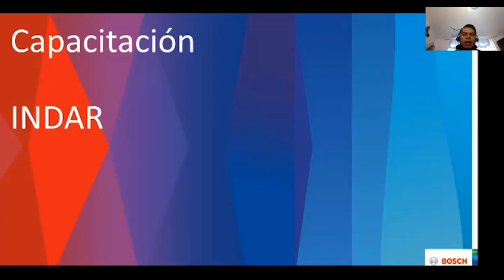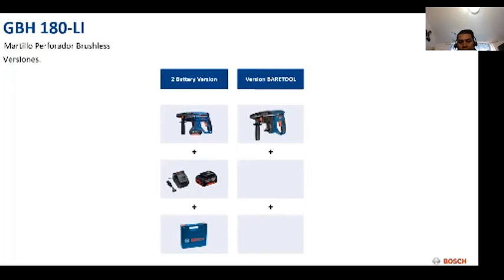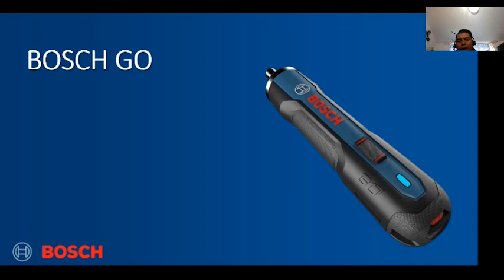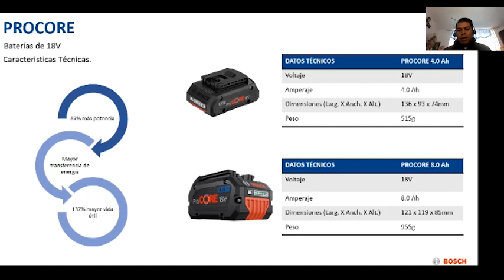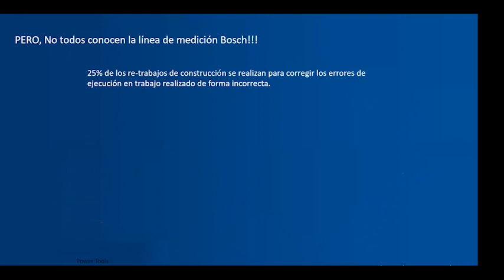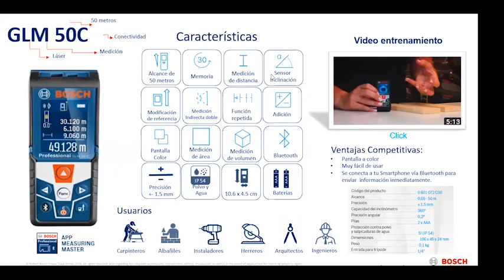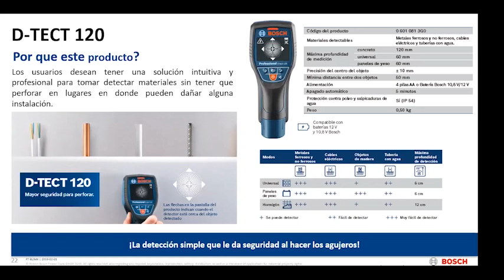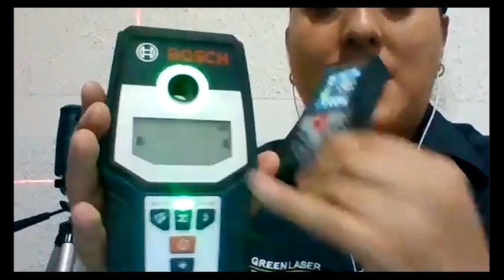WEBINDAR FERRETEROS 2020 - BOSCH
En este seminario nos acompañan nuestros amigos de BOSCH quienes nos hablarán sobre las herramientas inalámbricas, y los nuevos lanzamientos, así como las hermanitas de medición.